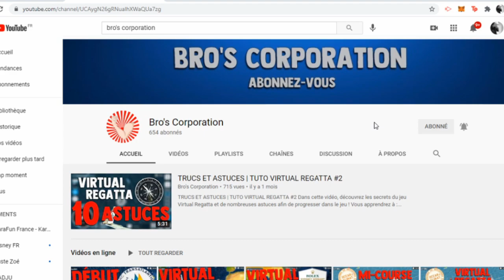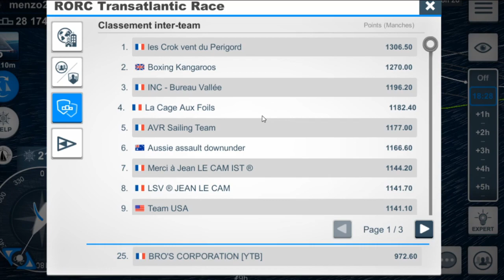RÉSUMÉ ET STRATÉGIE RORC TRANSATLANTIC | VIRTUAL REGATTA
Découvrez le début de la nouvelle course sur Virtual Regatta !
Dans cette vidéo, je vous propose :
- Résumé de la situation course RORC Transatlantic Race 2021
- Routage prévisionnel ZEZO
- Classements et conseils pour les trajectoires futures
PLANNING VIDÉO :
- MARDI SOIR
- SAMEDI SOIR
Nombre d'abonné(e)s à la sortie de cette vidéo : 654
MERCI BEAUCOUP !